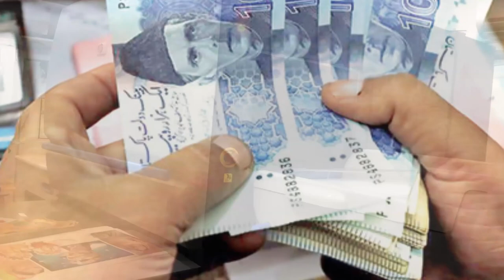The success story of Mian Muhammad Fazal (Bao Fazal)